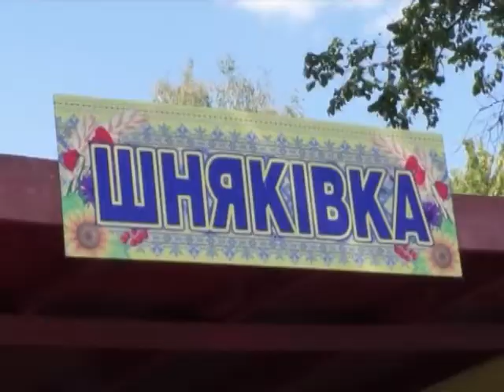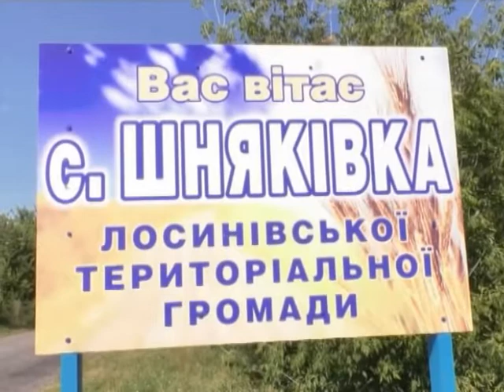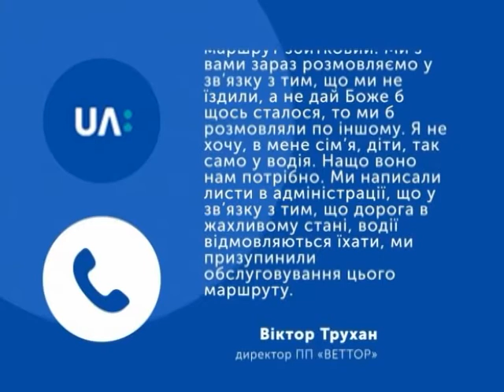16.08.2018. Новини. 8:00